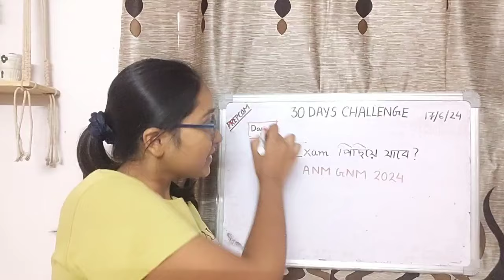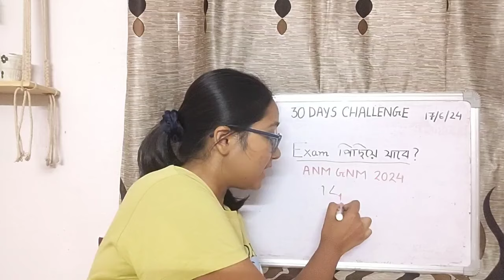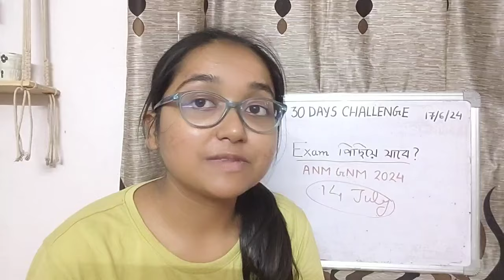Exam কি পিছিয়ে যাবে??? ANM GNM 2024 ll Day 11 /30 days challenge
Hlw everyone ,
For coaching , Contact

Test group link

Handwritten study materials